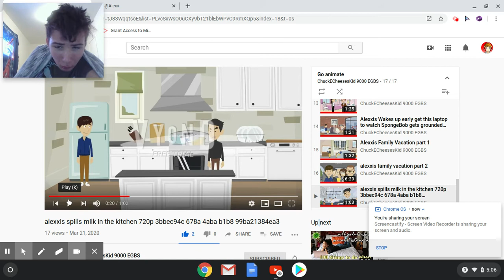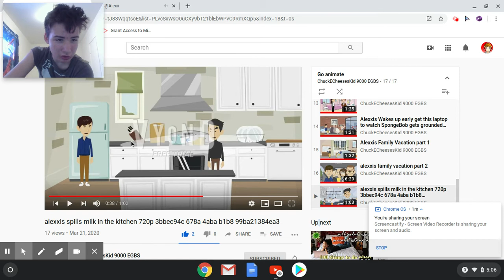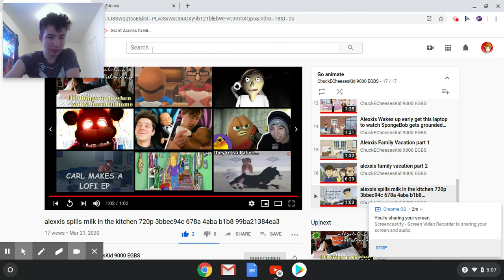reacting to chuckecheesekid 9000's goanimate playlist #9